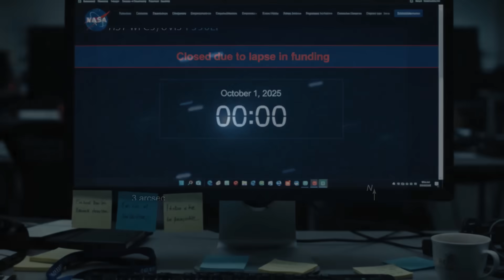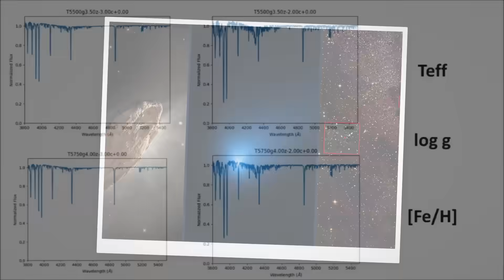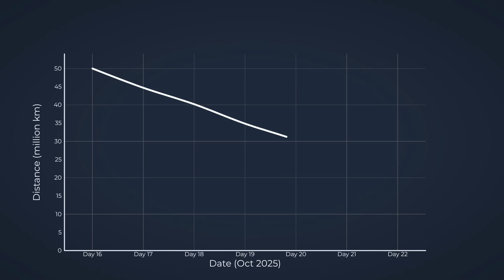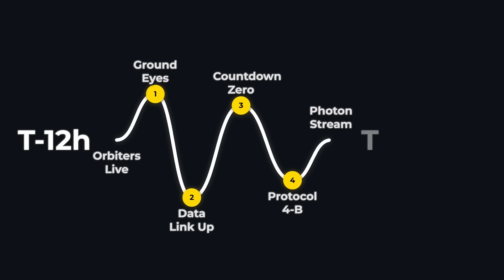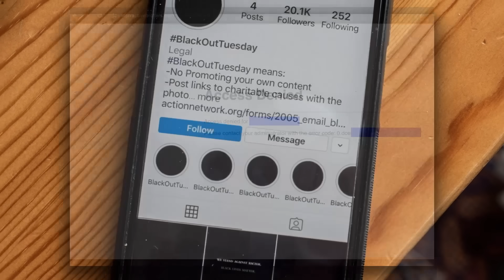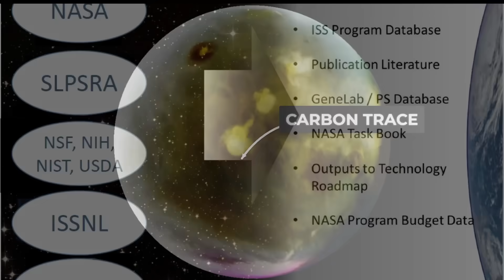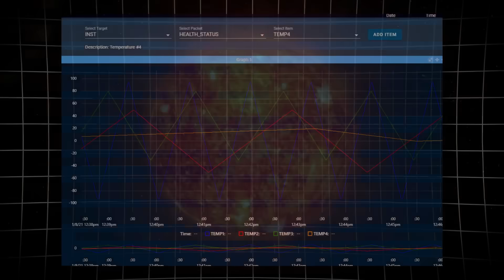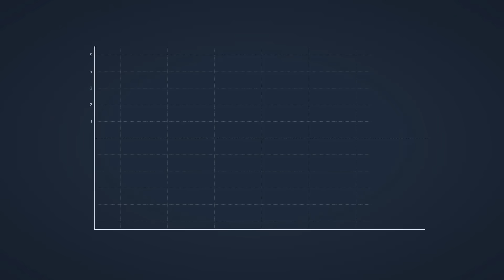NASA OFFLINE Exactly as 3I/ATLAS Enters the Mars Window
At midnight Oct 1, 2025, the U.S. shutdown takes NASA public comms dark exactly as interstellar 3I/ATLAS enters the Mars window.
We reconstruct Oct 1–7 and the ~30M km Oct 3 pass—ESA observed, NASA ops continued, public updates paused.
What data exists vs. what didn’t post, and how the Anti-Deficiency Act created a “dead zone” without stopping spacecraft.
Six hypotheses ranked—from simple timing glitch to solar-wind blips to extraordinary claims—and how each can be falsified.
Finish with a receipts checklist so you can verify the post-conjunction updates yourself.